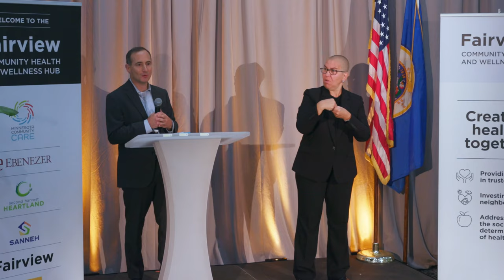Fairview Health and Wellness Hub opening ceremony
On Aug. 4, the Fairview Health and Wellness Hub opened in downtown St. Paul. Partners at the hub are committed to community, health equity, and accessible, affordable care. Learn more about our mission and vision